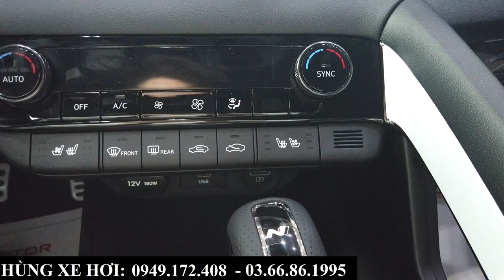Không Bàn Về Dáng, Chỉ Bàn Về Giá | Hyundai Elantra N-Line 2024 Màu Trắng | Giá Lăn Bánh Bắc Ninh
+ Hotline Tư Vấn: 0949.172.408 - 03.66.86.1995